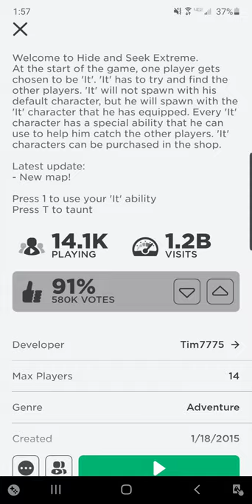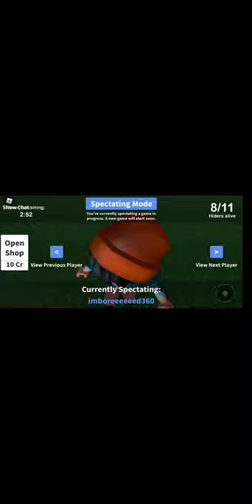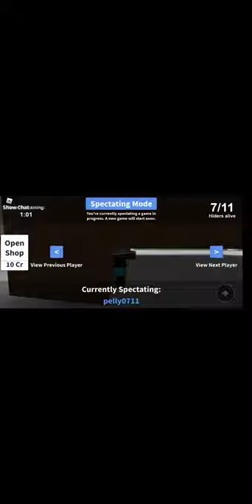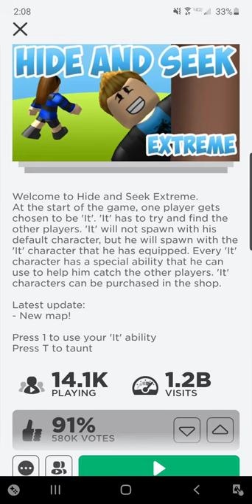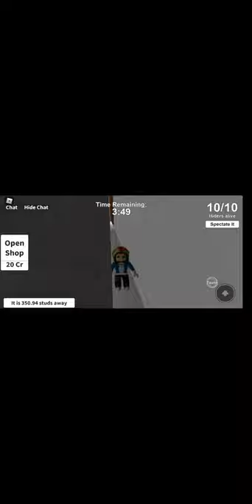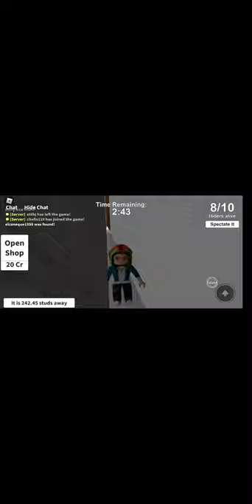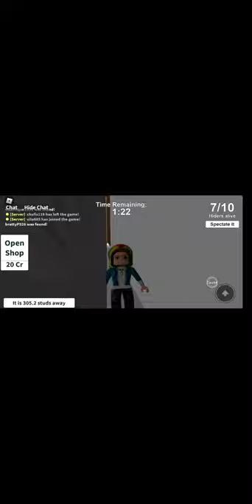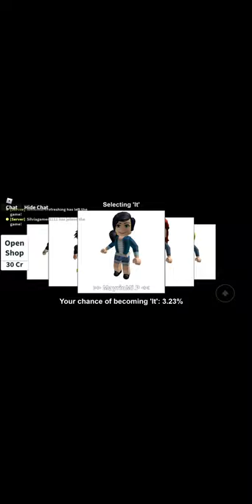EXTREME!!!? Hide and Seek!